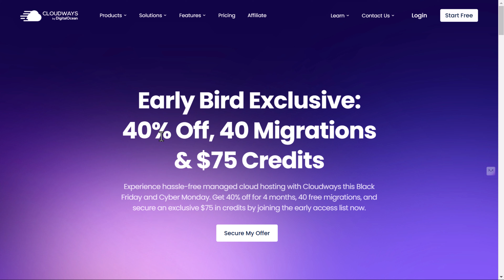Cloudways Black Friday Deal 2024 : Get 40% OFF + $75 Credits & FREE Migrations! 🚀🔥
🔥 Get 40% OFF Cloudways This Black Friday! 🔥

Looking to make the switch to cloud hosting? Now’s the perfect time! This Black Friday, Cloudways is offering a massive 40% discount for the first 4 months PLUS 40 free site migrations and $75 in credits when you join the early access list! With Cloudways, enjoy fast, secure, and fully managed cloud hosting without the hassle.

In this video, we'll dive into why Cloudways is the ideal choice for businesses and website owners who want reliable performance and easy management. Don’t miss out on this exclusive deal – available for a limited time only!

👉 Features Covered in This Video:

- 40% Off for 4 Months
- Free 40 Site Migrations
- $75 in Credits
- Fast, Secure Cloud Hosting
- Easy Management & Top Performance